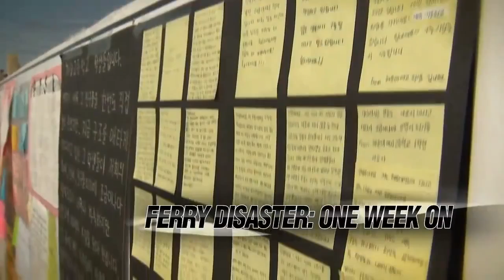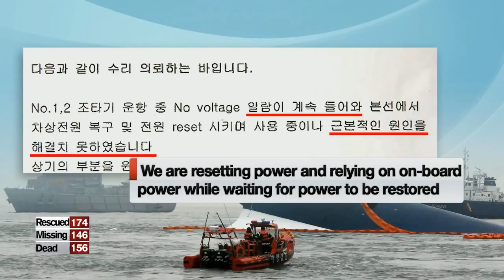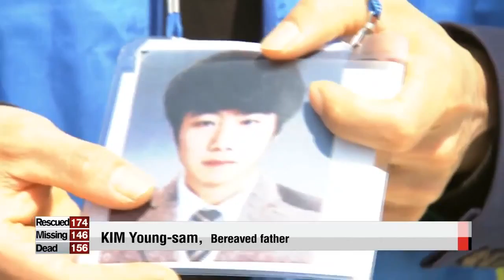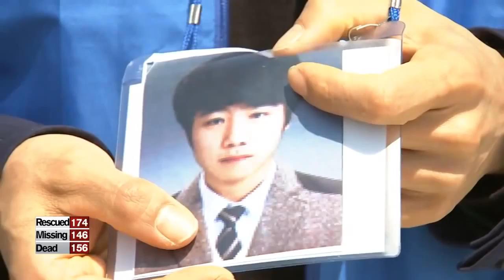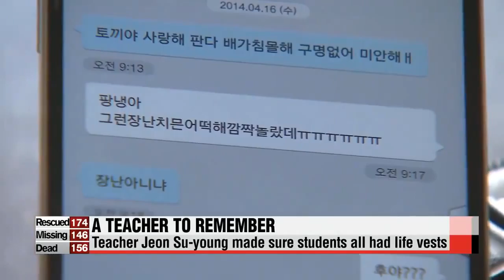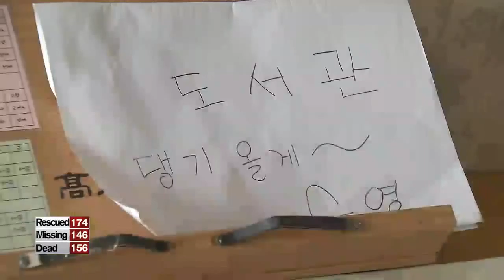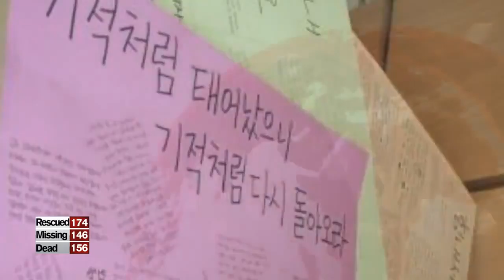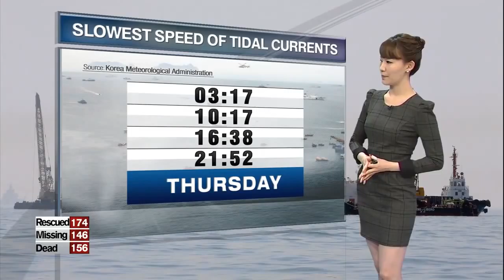What Did the Sewol Ferry Disaster Investigation Reveal?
Round-the-clock coverage of the tragic Sewol ferry disaster in South Korea.
April 23, 2014 Broadcast

- Prosecutors investigate family owners of ferry company
- Evidence of crew 'not trying hard enough' to release life floats
- North Korea sends condolences
- Broken steering gear repair request ignored
- Scientific simulation points to unsecured cargo causing sinking
- Live update from harbor of rising death toll
- Families mistakenly told their dead children were still alive
- Group memorial altar pays tribute to high school students
- Student survivors remain at hospital over mental health concerns
- Teacher sacrifices her life to save students
- Nation sends stricken families letters of hope and care packages
- Gov't proposes new safety regulations
- China President Xi Jinping asks about Chinese passengers
- North Korea nuclear test anticipation
- Weather conditions at search and rescue site

Fashionable Black KF94 Masks (KFLAX TRY):

Easiest-to-Wash Humidifier (Miro NR07G):

Hi! I’m The Seoulite. We spill the real tea here!